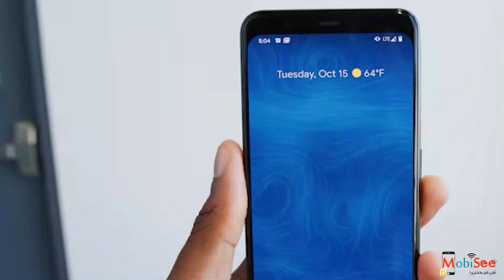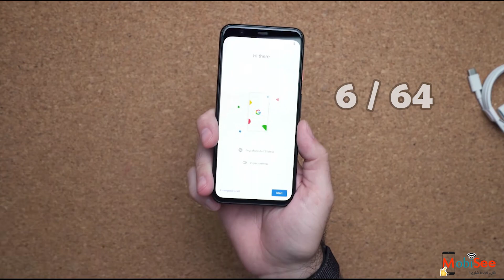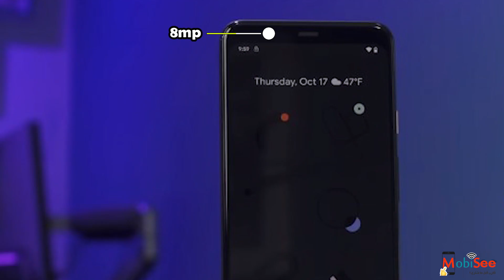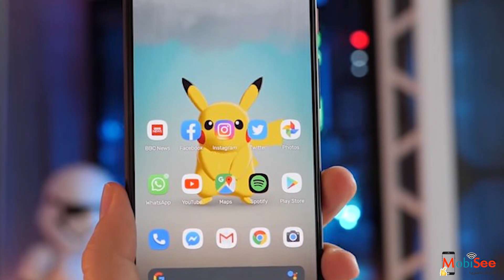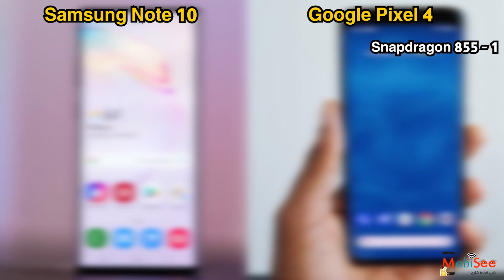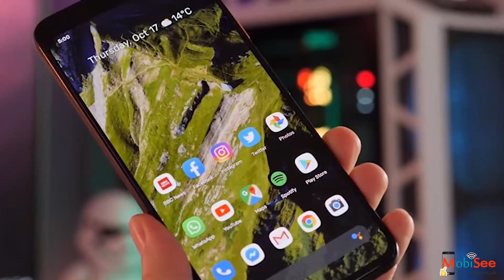موبايل Google Pixel 4 ( مراجعة سعر و مواصفات ومميزات وعيوب جوجل بيكسل ٤ )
مراجعة Google Pixel 4 الجديد من شركة جوجل ، شاهد عرض كامل لجميع مواصفات موبايل جوجل بيكسل 4 و الإمكانيات الموجودة بالهاتف مع توضيح سعر Pixel 4 في مصر و السعودية و عالمياً بالدولار، وكذلك سوف تتعرف علي مميزات و عيوب جوال جوجل بكسل 4 بنهاية الفيديو مقارنة موبايل جوجل Pixl 4 مع أفضل منافس له في نفس الفئة السعرية.